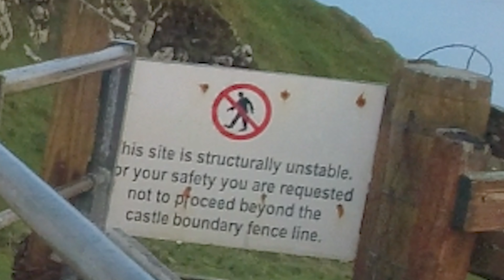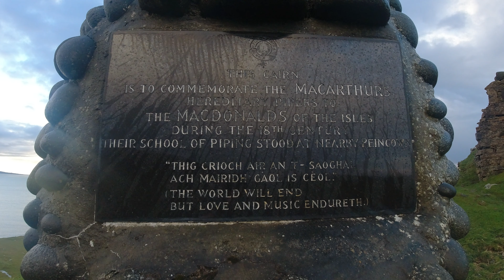Skye's most haunted place. Duntulm Castle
Dating back to the 15th Century Duntulm Castle has a gruesome history.